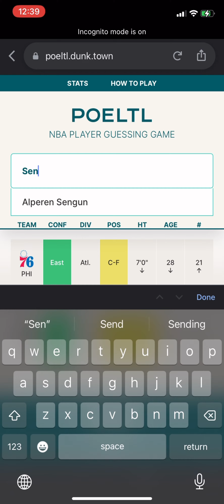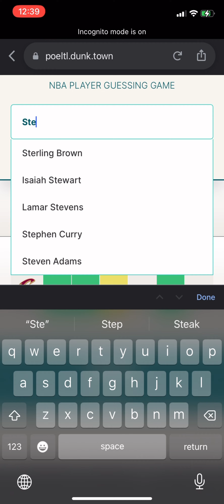Recoding on 2/18/23 I’m Playing POELTI Part 6 and press the link on my description